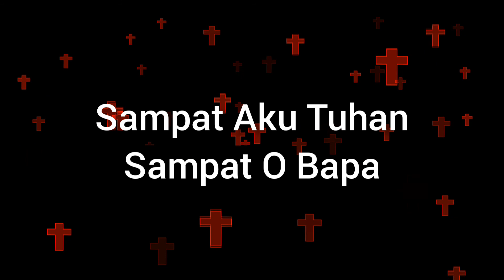KEE GBKP 462 Yesus Tuhanku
Cipt : Pdt. Krismas Imanta Barus

Vocal : Bella Kaban